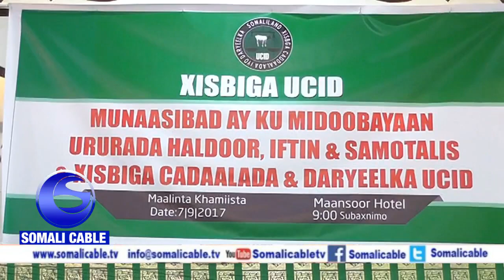Warka Masuuliyiinta Xisbiga Ucid Oo Qaabiley Ururadii Ugu Badna Ee Dhalinyaro Ku Bahawday